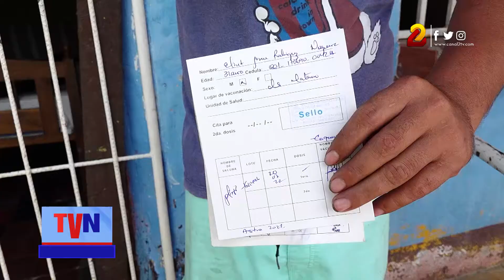Familias en Mateare siguen recibiendo la vacuna para prevenir la Covid-19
Los brigadistas de la salud siguen visitando las casas en busca de personas que desean completar su esquema de vacunación voluntaria contra la Covid-19 e iniciar el nuevo esquema con su refuerzo en este 2022.